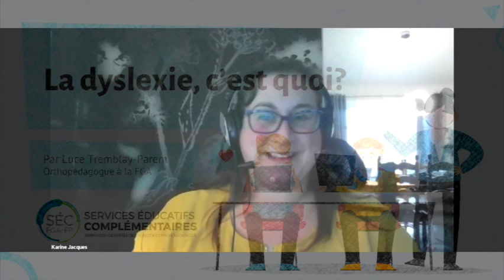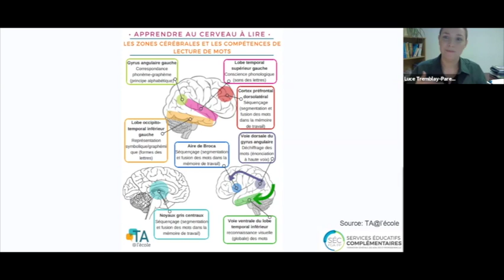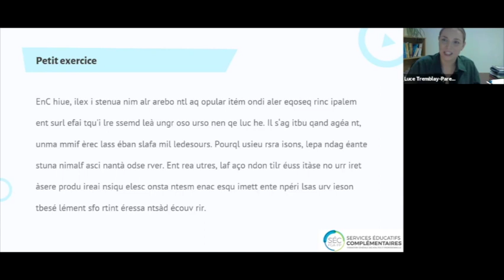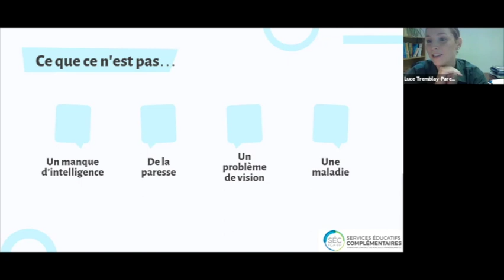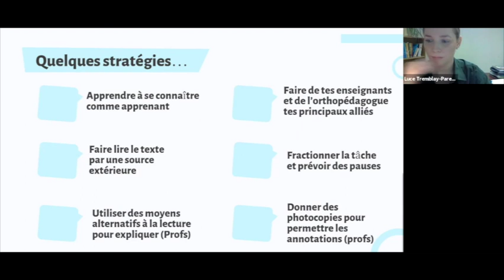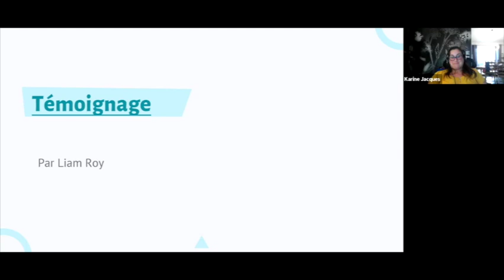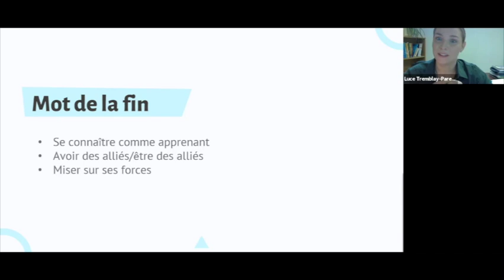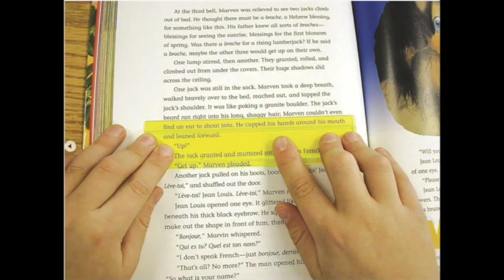Des mots sur un maux : la dyslexie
Ce webinaire, offert aux élèves par l'équipe des Services éducatifs complémentaires en FGA-FP, a permis de comprendre la dyslexie. Au-delà des difficultés en lecture, la dyslexie entraîne des répercussions sur l’apprentissage. Des stratégies sont possibles et applicables pour les élèves en FGA-FP.
Sommaire
0:00 Mot de bienvenue
2:26 Introduction et définition de la dyslexie
3:47 Qu'est-ce que lire?
7:39 Exercice de mise en situation
14:30 Les manifestations
19:08 Les différents types de dyslexie
21:52 Quelques stratégies
27:03 Un témoignage
40:01 Mots de la fin
40:39 Questions et commentaires
51:34 Conclusion
Cet atelier a été présenté le 21 octobre 2021 et a été animé par Luce Tremblay-Parent, orthopédagogue au CSS Marguerite-Bourgeois.